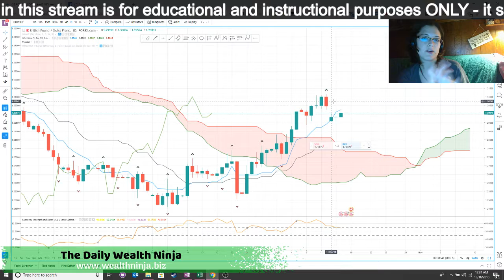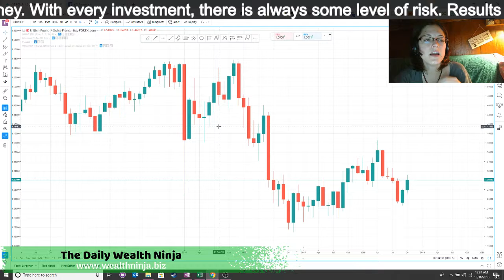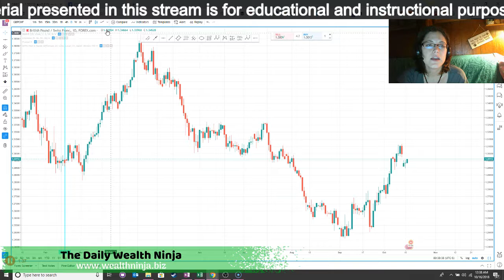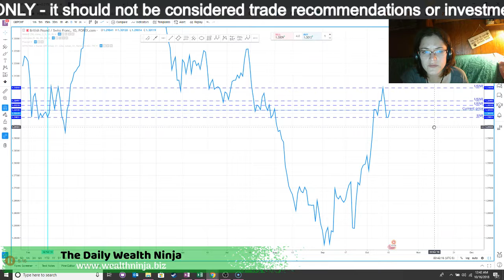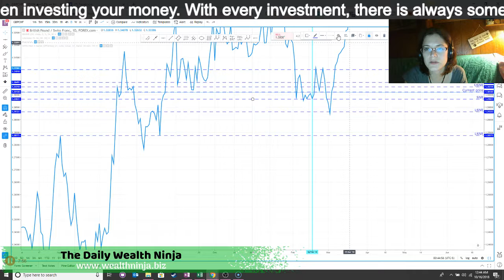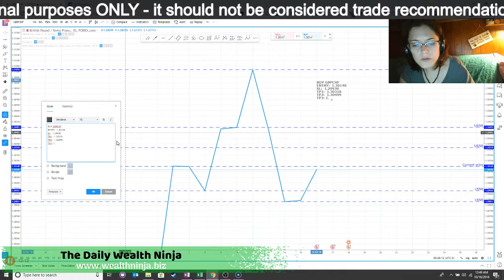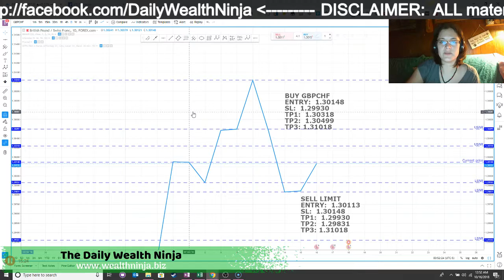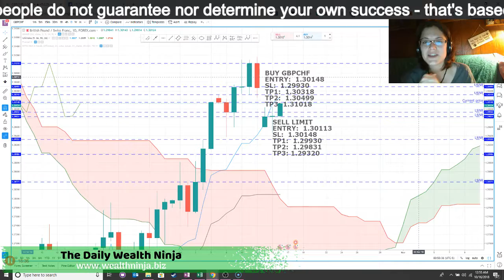Live Forex Trend Channel Charting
I'm so grateful I've found a system that not only provides me tools for determining better trade ideas, but also that I get to speak with professionals about different forex trading strategies.